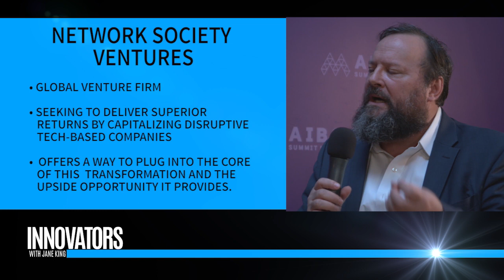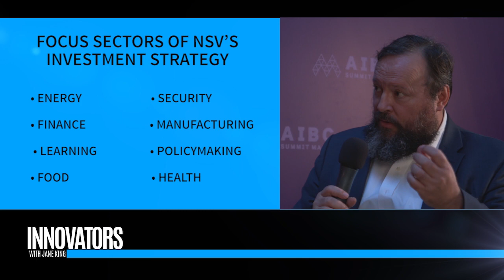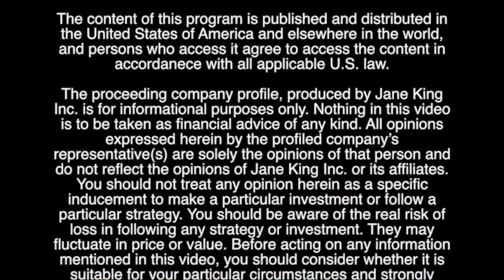How Blockchain & AI Will Shape The Next 50 Years | David Orban, Founder of Network Society Ventures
Recorded at the AIBC Summit, Malta.  Jane King interviews David Orban, Founder of Network Society Ventures, about how Blockchain & AI will shape the next 50 years